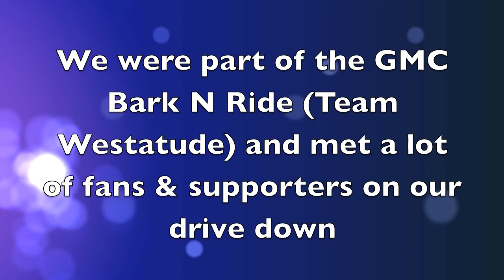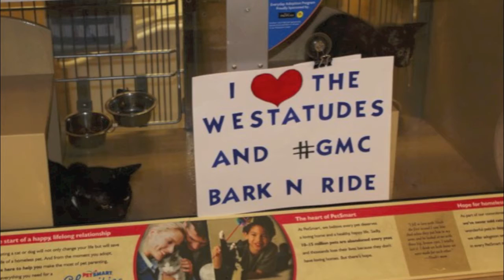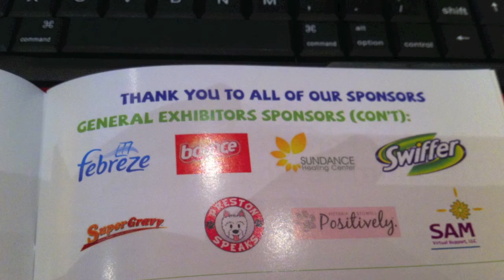Preston Goes to BarkWorld.mov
Preston talks about his experience going to BarkWorld a social pet media conference